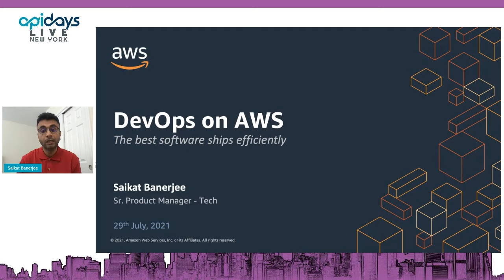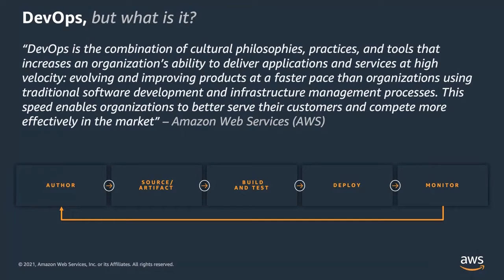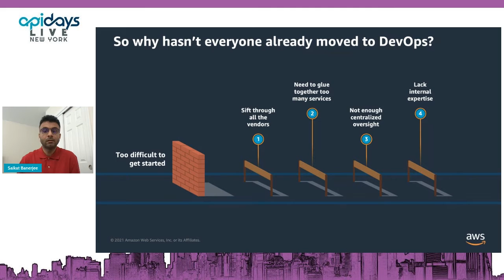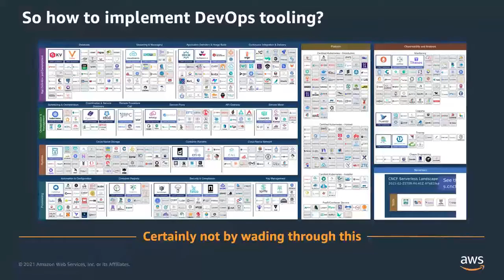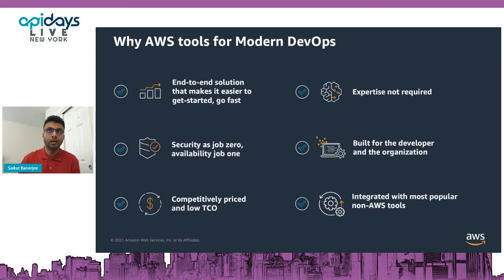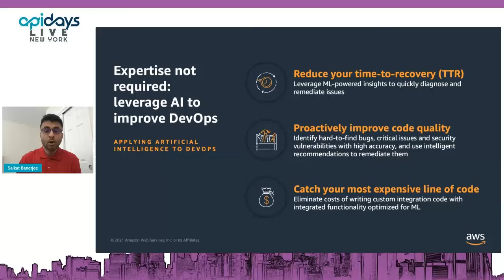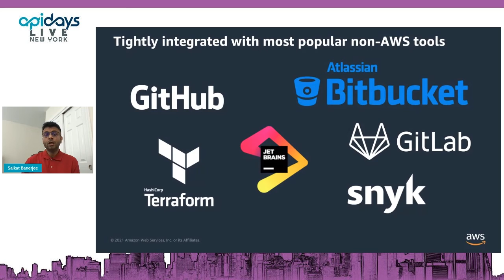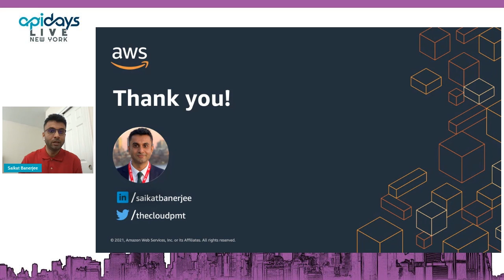Apidays LIVE NewYork 2021 - DevOps on AWS by Saikat Banerjee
DevOps on AWS
Saikat Banerjee, Sr. Tech PM at Amazon Web Services